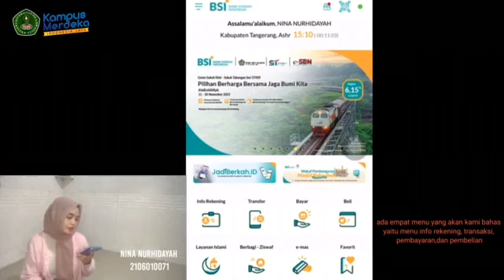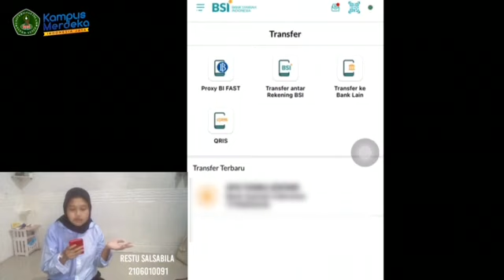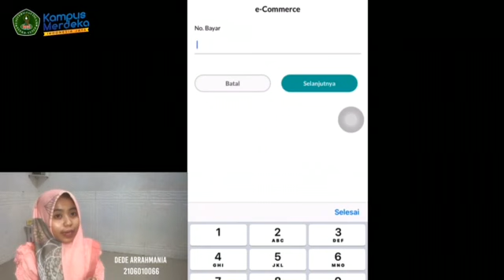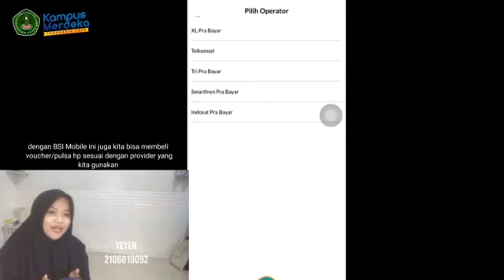CARA PENGGUNAAN M BANKING BSI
TUGAS
BANK DAN LEMBAGA KEUANGAN